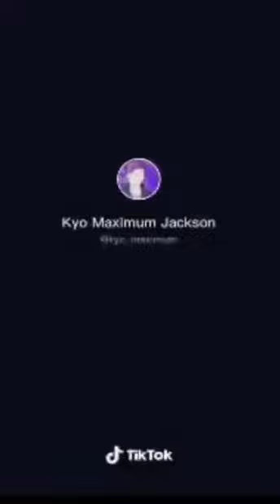Karen grandmother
video from @TRik5teR on twitter